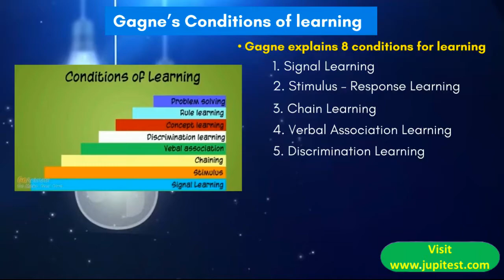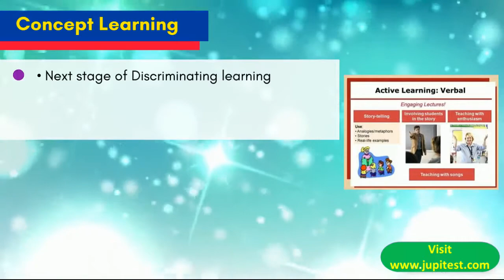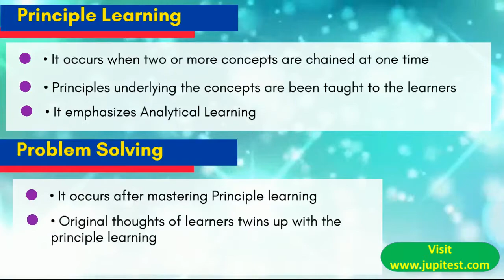GAGNE'S CONDITIONS FOR LEARNING | CHARACTERISTICS OF LEARNER | NTA NET PAPER I Preparation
Gagne identifies five major categories of learning: verbal information, intellectual skills, cognitive strategies, motor skills and attitudes. Different internal and external conditions are necessary for each type of learning. This video analyse the Characteristics of Learner.